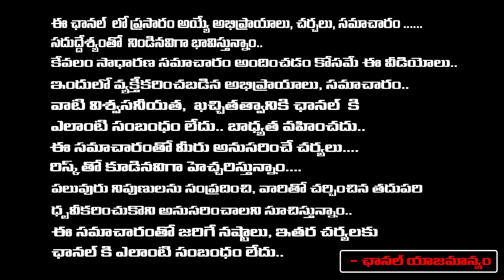Ananya Nagalla Vs Lady Reporter | Ananya Nagalla Solid Counter Reply To Lady Reporter | Pottel Movie